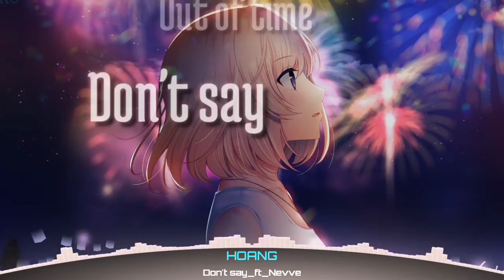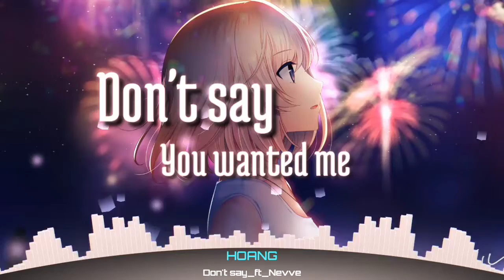|•Nightcore•| Don't say_ft_Nevve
»»»»»»»»»»»»»»»|𝙲𝚁𝙴𝙳𝙸𝚃𝚂|««««««««««««

Thanks for listening and watching hope you enjoy guys